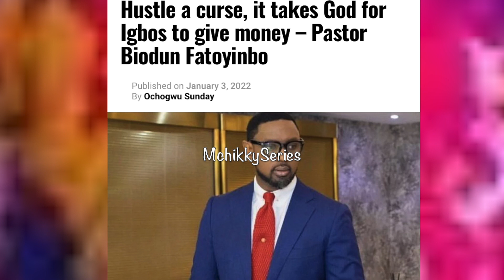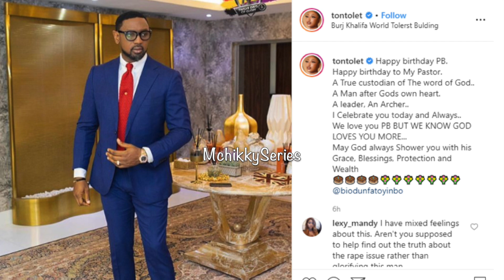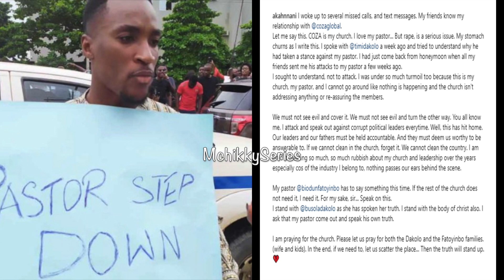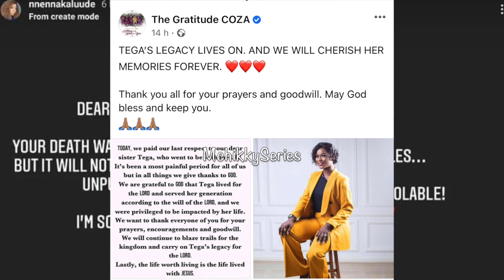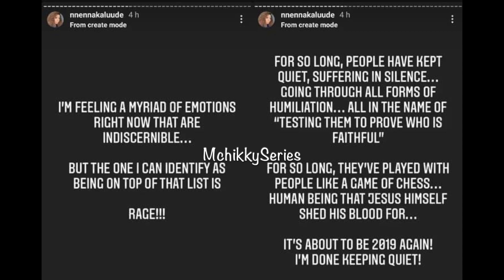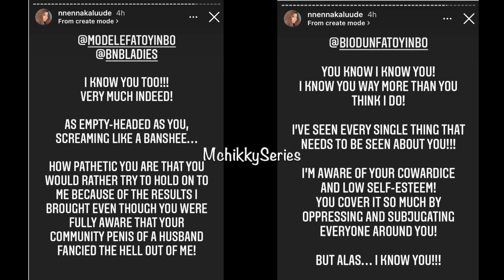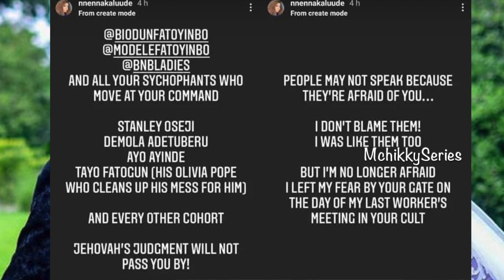Pastor Biodun Fatoyinbo of COZA and his Controversies 😳